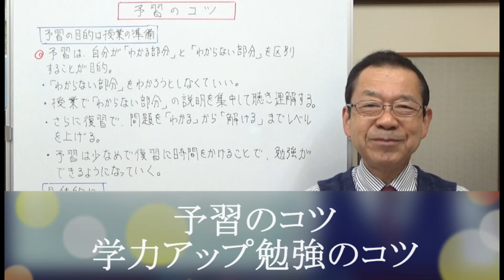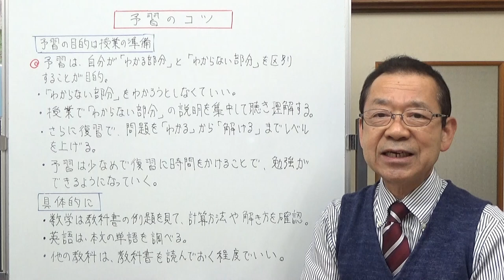予習のコツ 学力アップ勉強のコツ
予習って何のためにやるのか？具体的にはどうすればいいのかをお話ししました。中学生に向けた内容です。